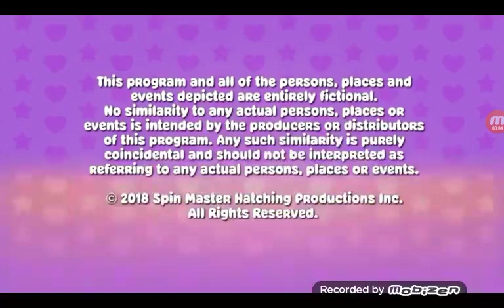Grru/Spin Master Entertainment/Nickelodeon (2018/2019)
Credit to Viacom, Nickelodeon, Grru, and Spin Master Entertainment.
I don't own Abby Hatcher.

Taken from The Abby Hatcher Episode "Afraid of Cats".